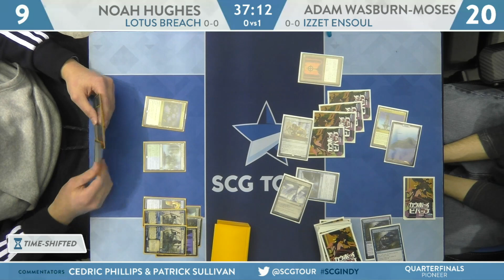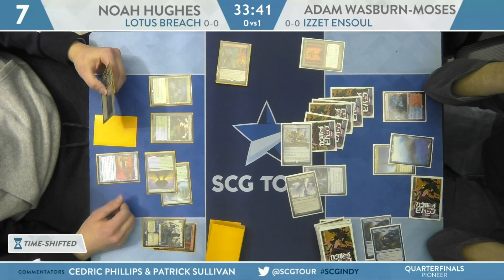SCGINDY: Round 1B - Noah Hughes vs Adam Wasburn Moses | Pioneer